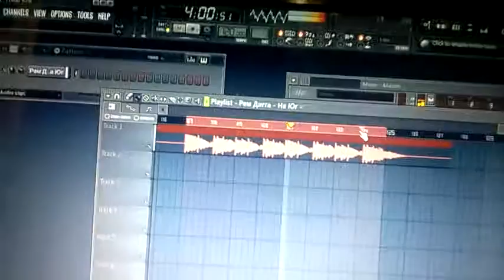Dirty Petrovich тренировка Дельфины в Океане Рем Дига на юг WP 20160518 22 21 50 Pro